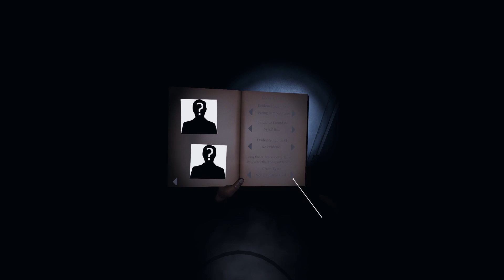Phasmophobia VR with Friends Pt. 2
Three avid ghost hunters delve into a dark asylum. Unbeknownst to them, this ghost is VERY active. One could say this haunting is... insane. Get it? Insane? In an asylum?

Starring Evan, Simon, and Sam (me!)

Second video, this time with the correct aspect ratio and better lighting and color!